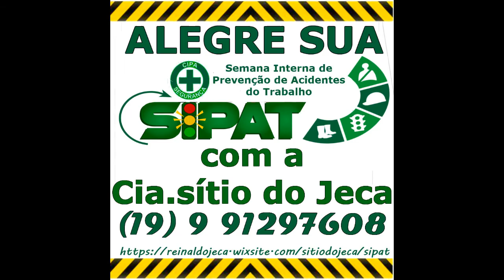SIPAT A volta ao Trabalho CIPA 1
Perdendo a forma durante a quarentena ...